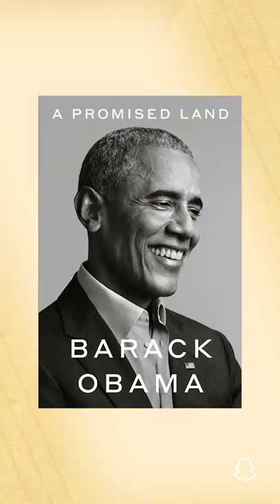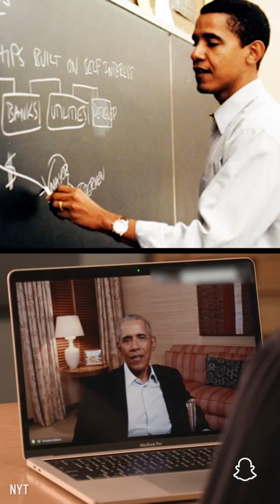Peter Hamby Interviews President Obama - Part 1 | Good Luck America | Snap Originals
Peter Hamby, host of the Snap Original Good Luck America, sits down with President Barack Obama to talk about the Democratic Party’s cool factor, advice for young activists, and the former President’s cooking abilities.